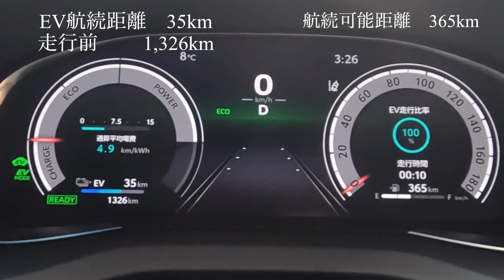【ハリアーZ PHEV】EVチャージ(CHG)を上手く使え！序の口編